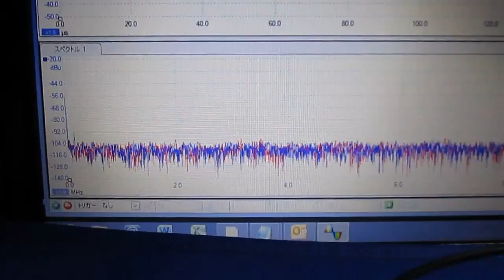超音波が伝搬する流れの観察